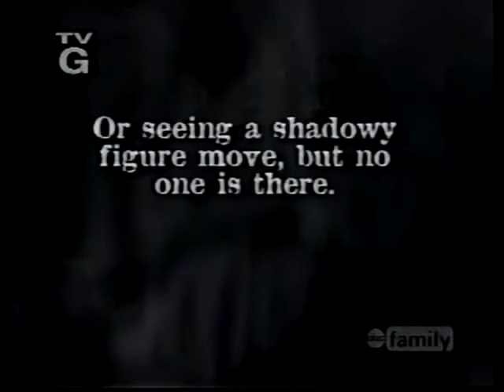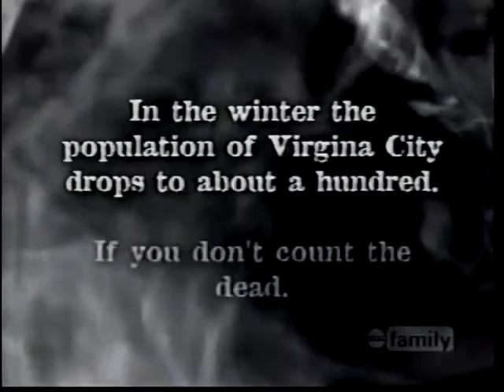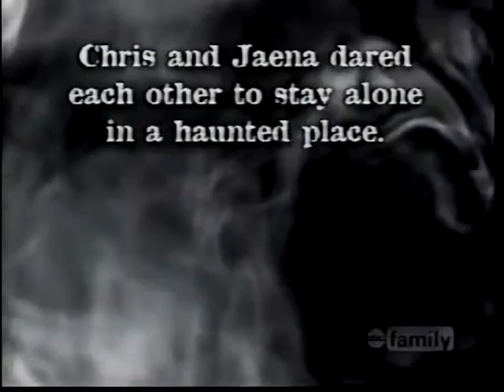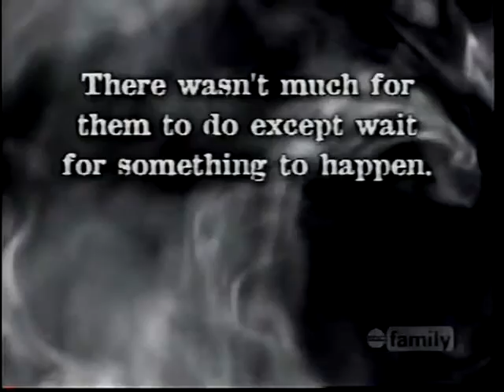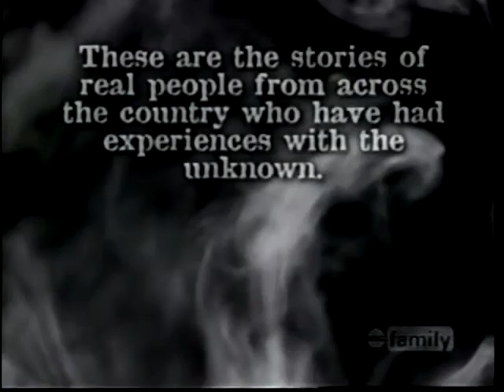Real Scary Stories TV Show - Virginia City Dare & 13 Curves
Big thanks to Daniel W. for sharing these episodes!

Here it is! Real Scary Stories, the official TV show that debuted on FOX Family in the early 2000's, which would later transition into ABC Family. This show is now all but extinct. I've spent years trying to compile research on this show to no avail.